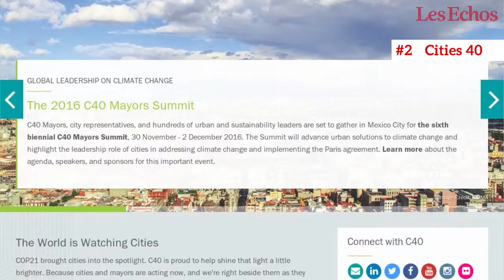Grand Prix de l'Economie : quelle sera la personnalité de l'année ?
L'EXPRESSO - Les grands RDV du jour en 1 minute : le Grand Prix de l'Economie des Echos ; le Cities 40 au Mexique ; marché automobile français...